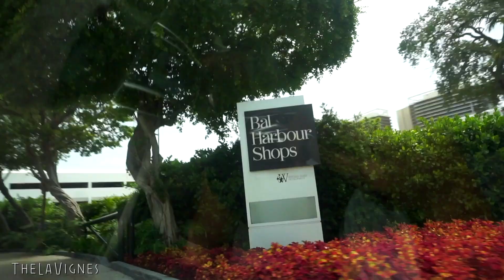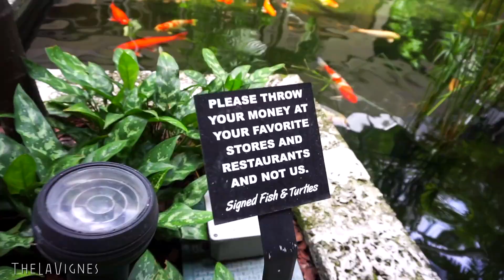CRAZIEST RESTAURANT IN MIAMI